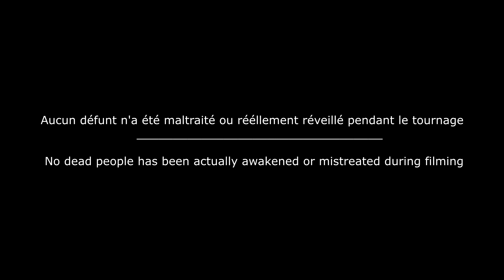Camille Saint-Saëns - La Danse Macabre (Greg Lef's cover)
La Danse Macabre, poème symphonique en sol mineur, composée en 1874 par Camille Saint-Saëns. Joyeux Halloween !
La Danse Macabre, symphonic poem in G minor, composed in 1874 by Camille Saint-Saëns. Happy Halloween !